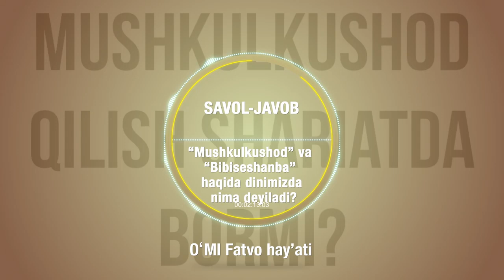67 Savol javob 'Mushkulkushod' va 'Bibiseshanba' haqida dinimizda nima deyiladi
67  Savol javob  'Mushkulkushod' va 'Bibiseshanba' haqida dinimizda nima deyiladi